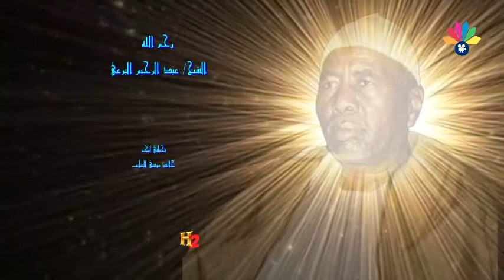أولاد الشيخ البرعي ـ الليل يا ناس